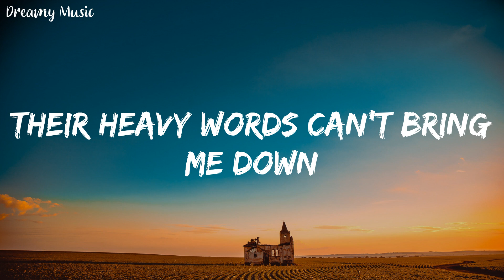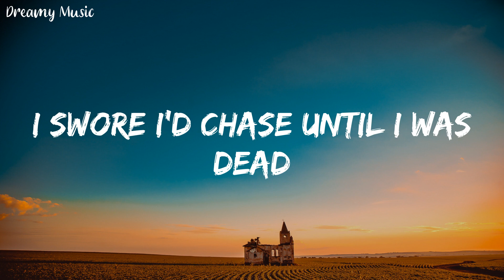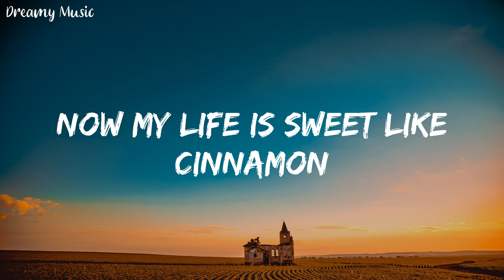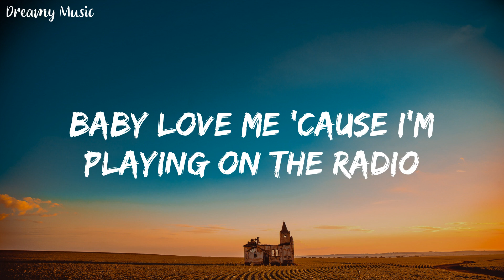Lana Del Rey - Radio (Lyrics) || Dreamy Music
🎤Lyrics:
Not even they can stop me now
Boy, I'll be flying overhead
I've finally found you
Like a fucking dream I'm living in
Pick me up and take me like a vitamin
I swore I'd chase until I was dead
Now I'm in LA and it's paradise